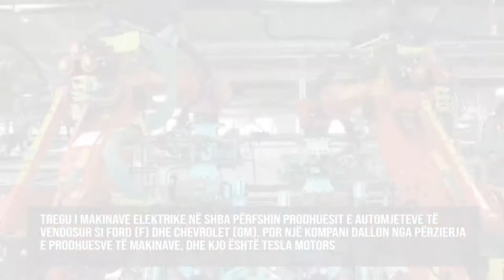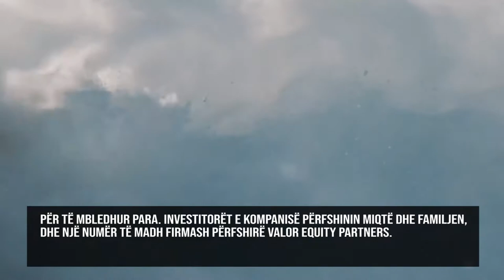Historia Prapa Suksesit të Teslës / REAL-NEWS